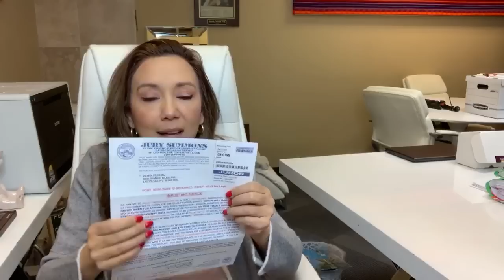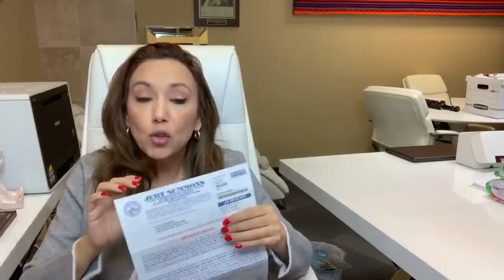Te llamaron para ser JURADO en una corte criminal? Que hacer si eres inmigrante?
¿Te llamaron para ser JURADO en una CORTE criminal? ¿eres Inmigrante? ¿Indocumentado? ¿Residente o Ciudadano? La abogada de Inmigración Kathia Pereira te dice que hacer y en que consiste que te llegue una carta para ser Jurado en una corte Criminal.

➡️ La abogada Kathia Pereira contesta tus preguntas de inmigración.
todos los días de LUNES a VIERNES a las 8:30am (pst)

⭐ Links directos a los grupos que tenemos, UNASE… lo esperamos!